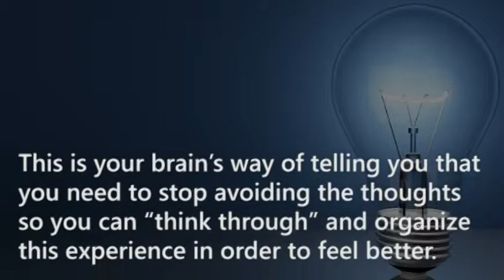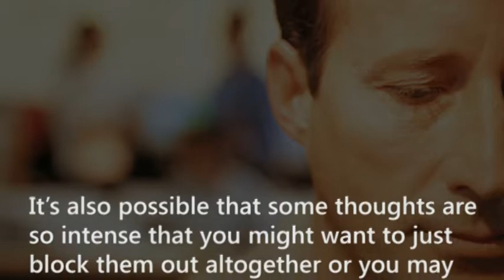Re-Experiencing and Avoiding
Video Duration: 1:19 (m/s)